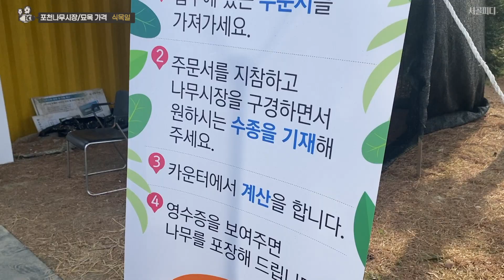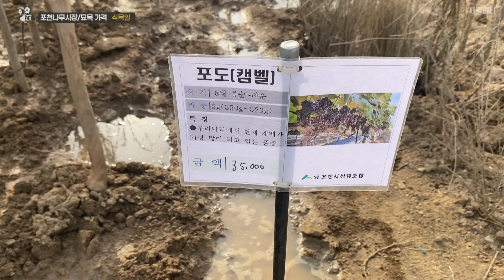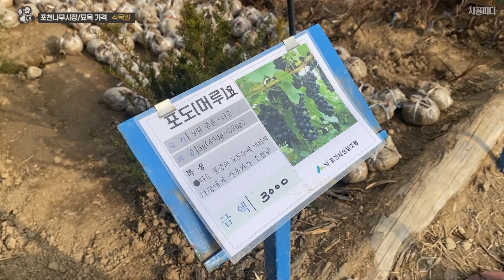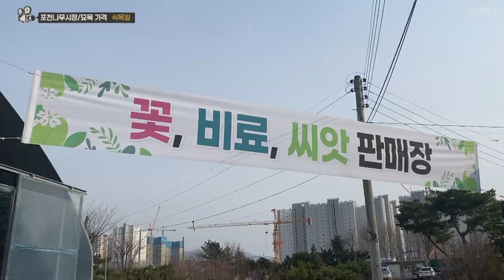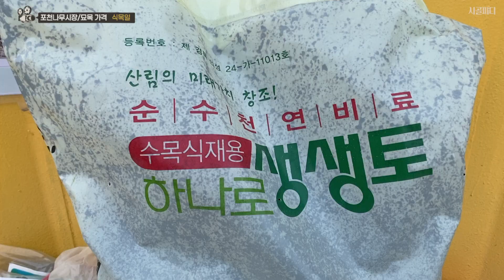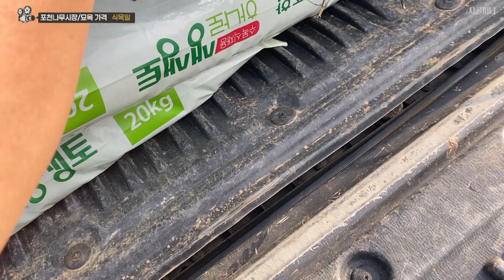과실수 묘목 가격/경기도 포천 나무시장